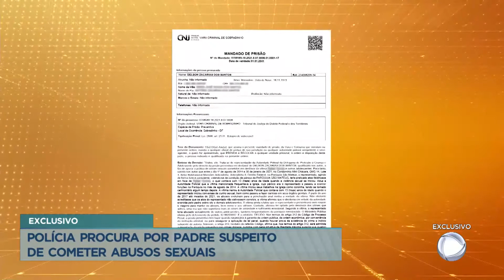Polícia procura padre suspeito de cometer abusos sexuais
A Polícia Civil do Distrito Federal está procurando um padre suspeito de cometer abusos sexuais contra adolescentes, há pelo menos 6 anos em uma igreja, em Sobradinho (DF). O padre tentava comprar o silêncio das vítimas com presentes como roupas e viagens. A saúde emocional falou mais alto e as denúncias começaram a aparecer.